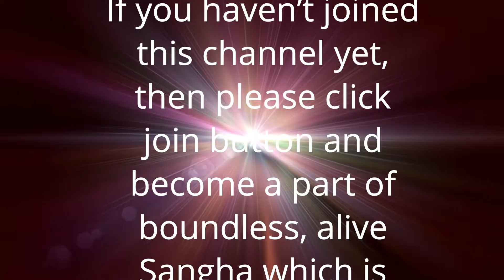किसी अपने की मृत्यु के बाद के विचारों के जाल से कैसे बचें | Anant Sri